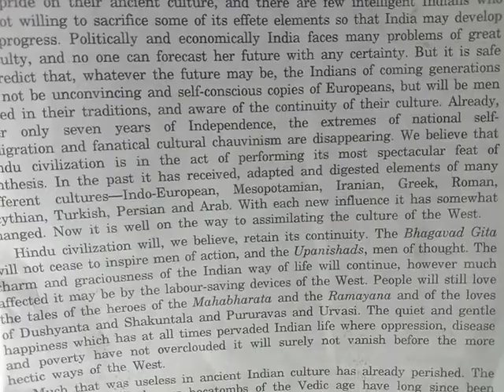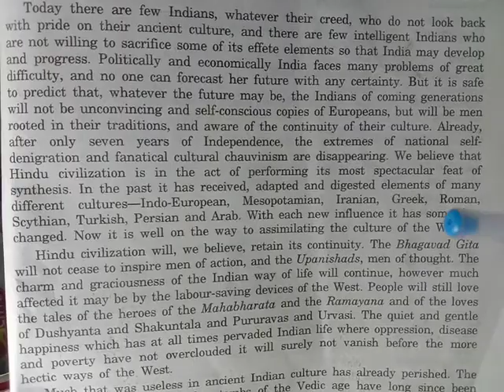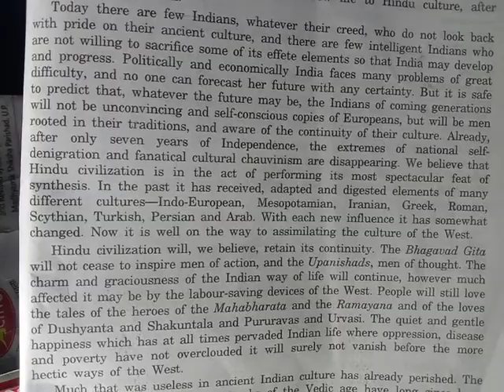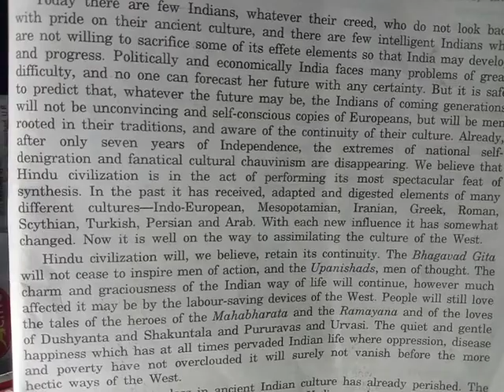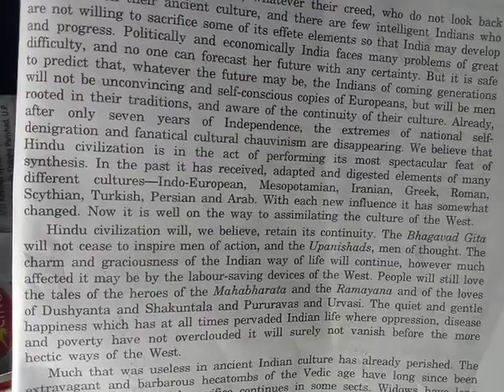The Heritage of India class 12th (Explanation Part 4)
The Heritage of India, Explanation in Hindi
In this video, you will get the word by word explanation of the lesson in Hindi.
It will help you to understand the hidden msg of the lesson.